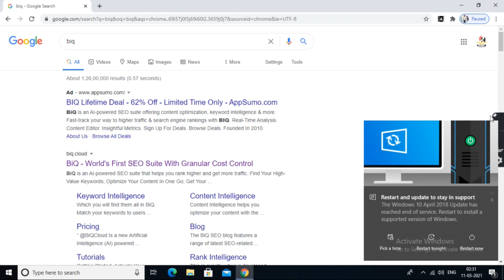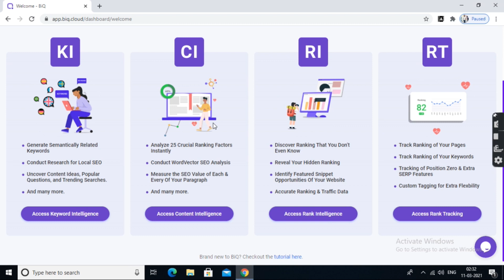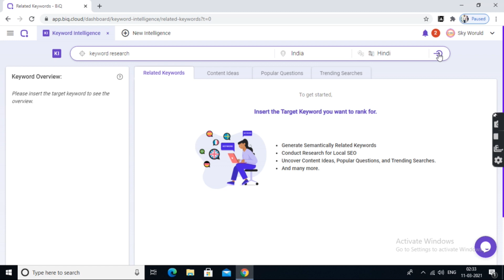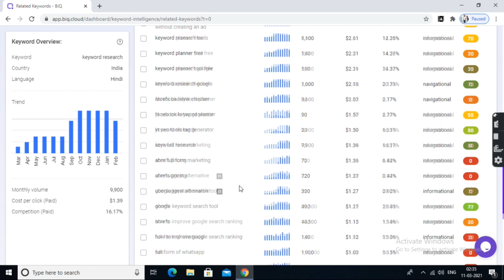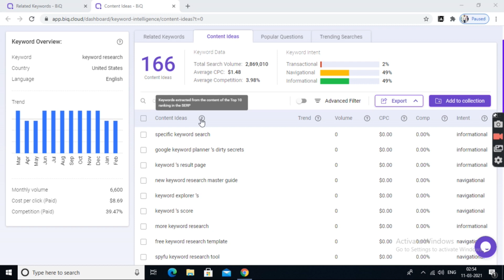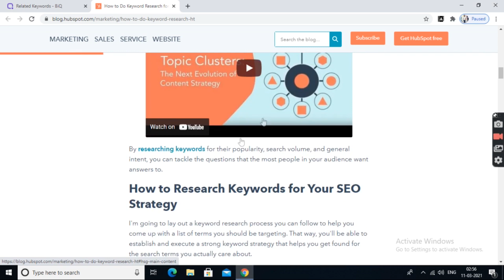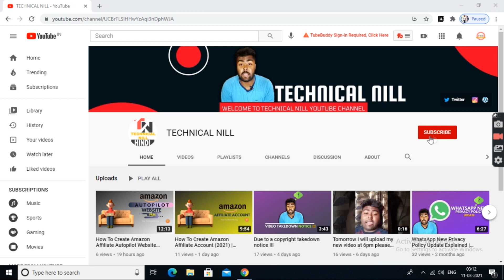Best Paid Keyword Research Tool Free | Blogger | Wordpress SEO 2021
Hey Friends,
Doston, Aaj Ka Is Video Bahut Important Hai, Aj Hamsab ak Tool ke baremain video ko dekhenge ki kaishe ham sab ushe free main use karenge jo hamsabike SEO main madath karega video ko pura dekhiye.

Boya BYM1 Microphone

Keep supporting
Keep Loveing
Keep sharing

Tag Paid Keyword Research Tool Free,keyword research tool,keyword generator,google keyword search volume,seo,Blogger seo